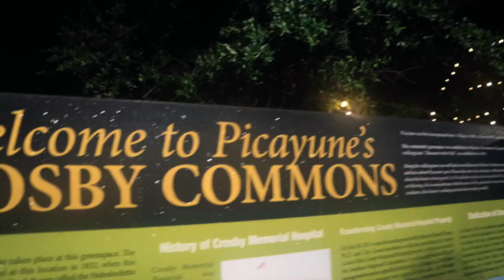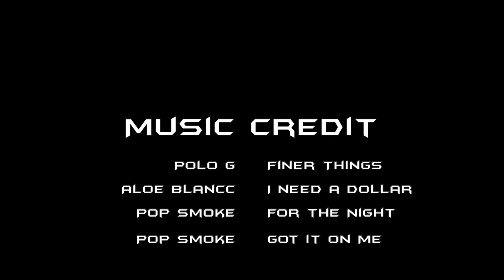DAY IN THE LIFE OF PRO PLAYER/ PRO TRAINER - MATTHEW BINDER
Title says it all! This man went from training on a blacktop to having 14+ pros and potential NBA Draft picks in the gym this off-season alone. This video is part 1 of the day in the life series to come!